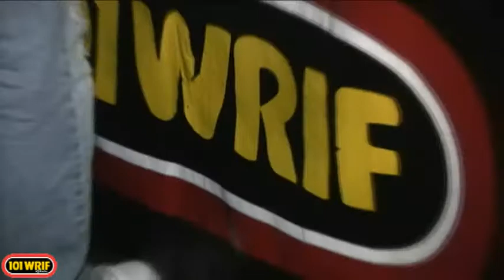2010 Rock Girl casting call